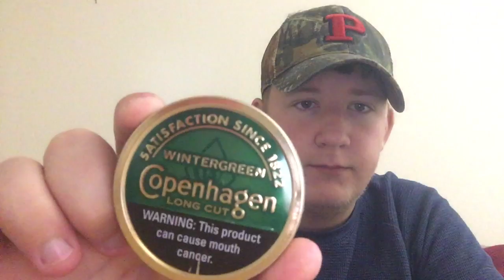American Dipper Update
Sorry I haven't uploaded in a while guys and gals